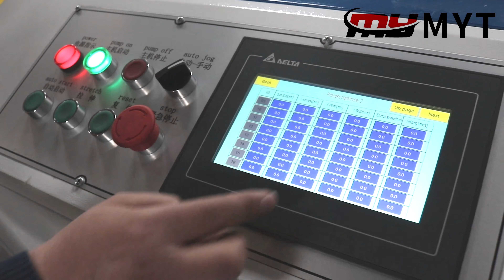MYT® 3100mm flat duct ovalizer machine hvac oval duct machine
flat duct ovalizer machine hvac oval duct machine
Welcome to inquiry us :